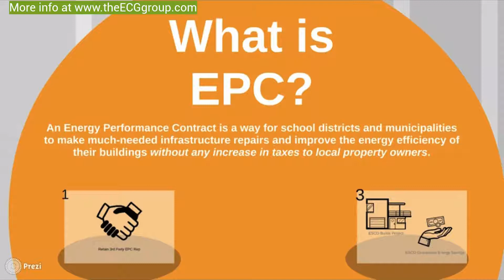What is an EPC?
An Energy Performance Contract is a way for school districts and municipalities to make much needed infrastructure repairs and improve the energy efficiency of their buildings without any increase in taxes to local property owners. Once viewed as
a niche program, used primarily to replace only lighting, EPC now includes dozens of systems and has evolved to become a key component in many agencies long term capital funding strategies.

This video is part of the Energy Performance Engineering Series by The ECG Group.